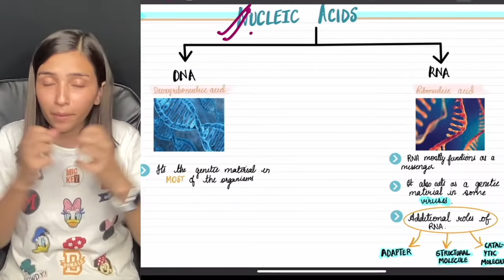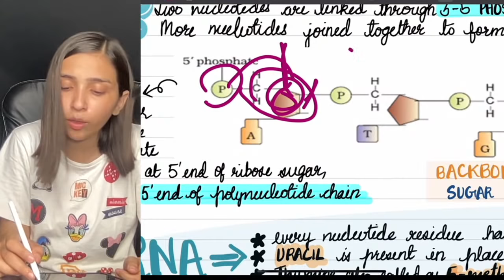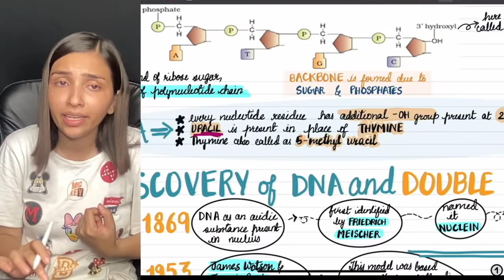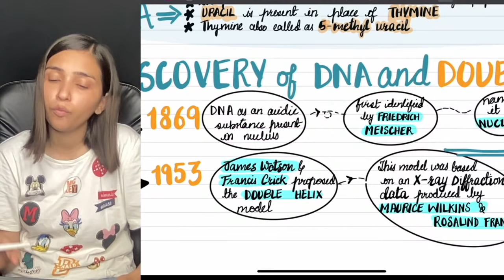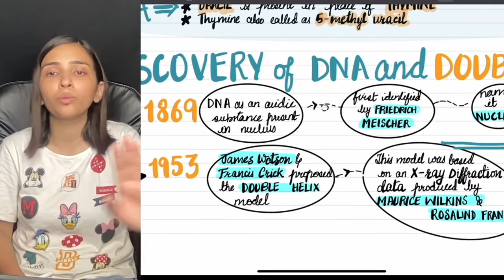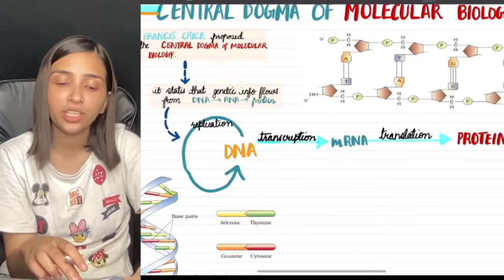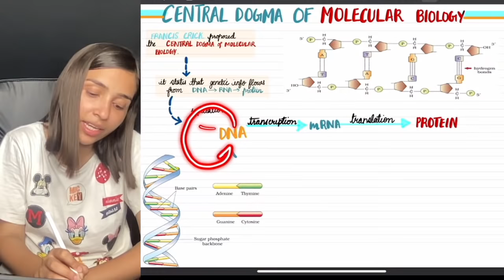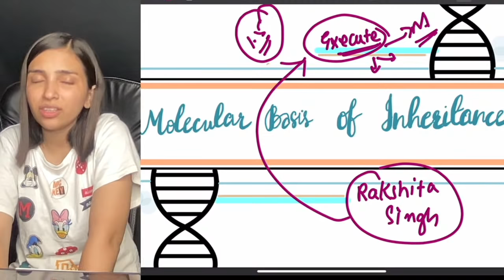Molecular Basis Of Inheritance In One Shot | NEET Crash Course | Rakshita singh